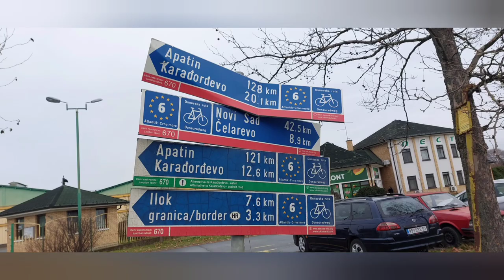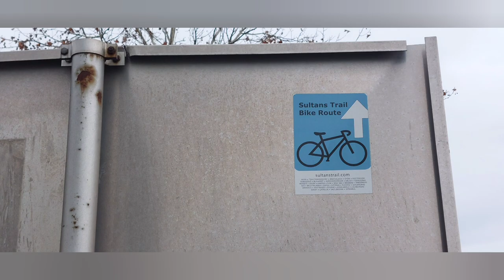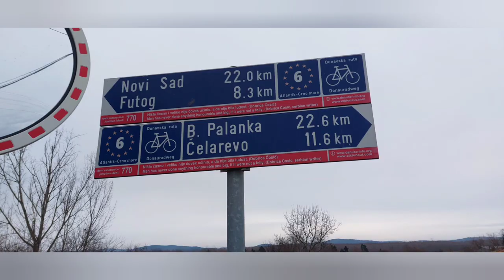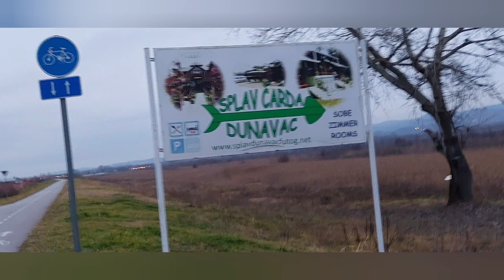Pilgrim's Update Day 263 fromheretojerusalem Backa Palanka to Furtog, Serbia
It's going to be another long day. The nearest bed is 26km down the road along the Danube just before Furtog. Novi Sad is within my sights just over 40km away...there's rain in the forecast and there's a bit of road nr 12 to walk at the start and after that I'll be back on my dyke.

Anja Bakker

theflautingharper